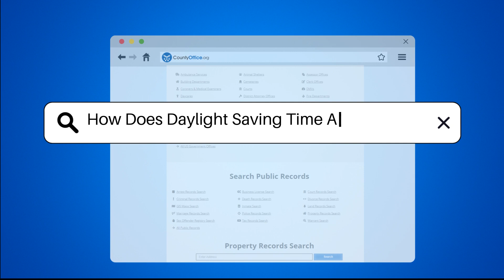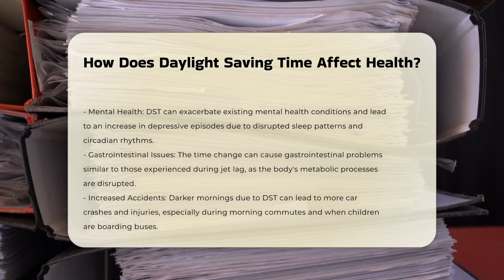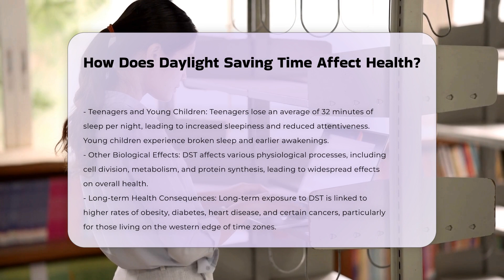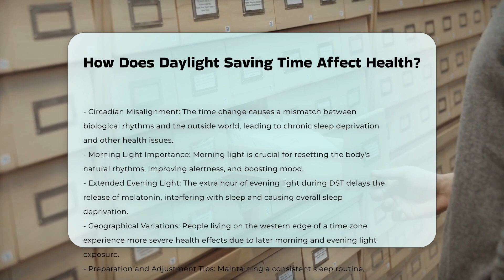How Does Daylight Saving Time Affect Health? - CountyOffice.org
How Does Daylight Saving Time Affect Health? In this enlightening video, we delve into the profound impacts of Daylight Saving Time (DST) on health, exploring various facets from sleep disruptions to cardiovascular risks. Discover how DST influences sleep patterns, mental health, gastrointestinal issues, and even the occurrence of accidents. Uncover the specific vulnerabilities faced by teenagers and young children during DST transitions, and learn about the broader biological effects on the body's internal rhythms. Delve into the long-term health consequences associated with prolonged exposure to DST, including obesity, diabetes, and heart disease. To help you navigate through the effects of DST, we share valuable tips on adjusting your routine for a smoother transition. Join us for an insightful discussion on the intricate relationship between DST and health outcomes.